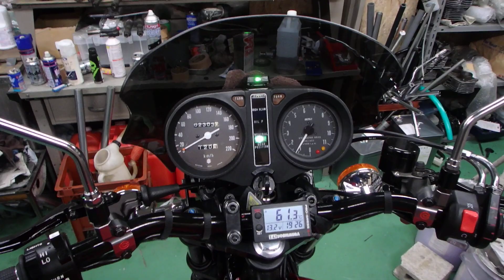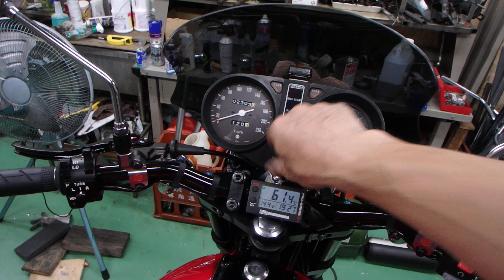GS944のキャブ＆点火系セッティングは続きます